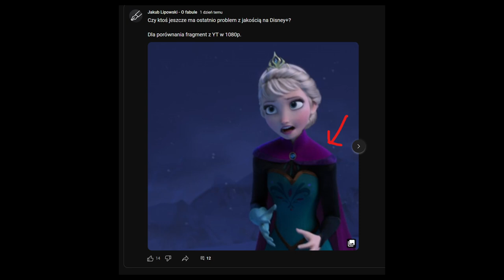Dlaczego pisarze tak chętnie tworzą sieroty? | Harry Potter, Gwiezdne Wojny IV-VI, Kraina lodu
0:00 Wstęp
0:17 Sieroty dobrze się sprzedają
1:13 Śmierć rodzica to wygodny punkt wyjściowy
2:50 Sieroty łatwo się pisze
4:22 Dobra baza do historii zemsty
6:00 Szokujące plot twisty
7:38 Podsumowanie i zakończenie
8:32 Post scriptum o jakości na Disney+

Muzyka:
A Fool's Theme - Brian Bolger
01. Main Title from Fallen Order
Deep In the Ocen - Sarge Pavkin Music
Dark Ambient – stereocode
Deep Research SPmusic
Phillip Glass Elevator - Ezra Lipp

Wideo:
Batman – Początek (2005)
Batman: Caped crusader
Kopciuszek
Wielka szóstka
Gwiezdne Wojny części IV-VI
Gwiezdne Wojny: Wojny klonów (serial)
Akatsuki no Yona
Harry Potter części 1, 4, 5
Blue Eye Samurai
Nagrania stockowe Pixabay oraz Pexels